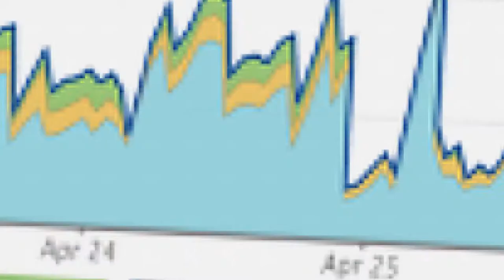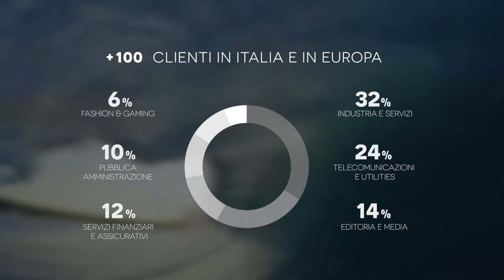Sourcesense - speed up your business transformation